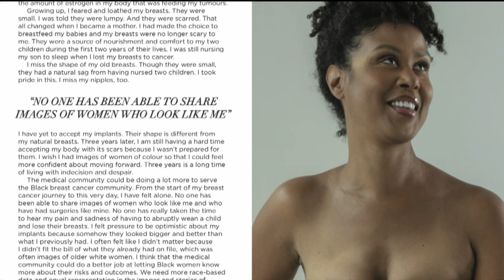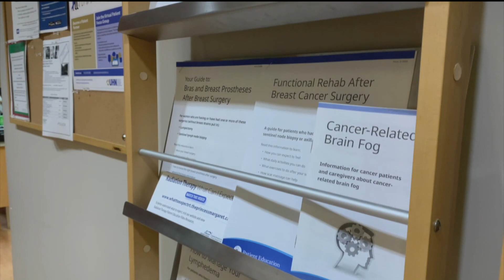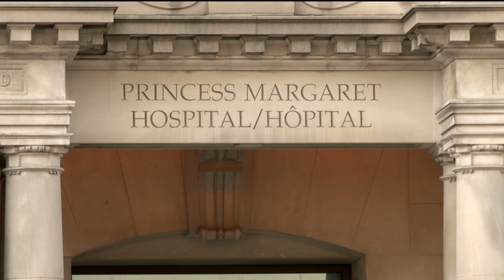Project aims to uncover the cancer journeys of Black women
When Michelle Audoin couldn't find people who looked like her in materials provided to women going through breast cancer treatment, she partnered with a charity to fix that, creating Uncovered: A Breast Recognition Project.